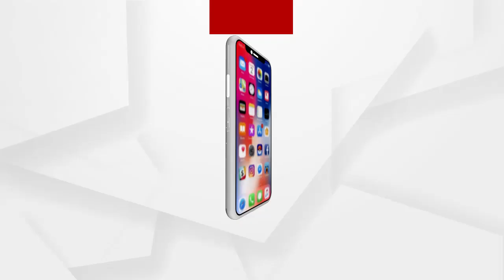ଆସିପାରିଲାନି ଆମ୍ବୁଲାନ୍ସ, ଷ୍ଟ୍ରେଚରରେ 3 କିଲୋମିଟର ବୁହା ହେଲେ ରୋଗୀ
ଜଶିପୁର ବ୍ଳକ ଅନ୍ତର୍ଗତ ଗୁରୁଗୁଡ଼ିଆ ଗ୍ରାମପଞ୍ଚାୟତ କୁଆଁରିବିଲ ଗାଁର ଟୁରି ତିରିଆ ନାମକ ଜୈନେକ ବୃଦ୍ଧା ଗୁରୁତର ଅସୁସ୍ଥ ହୋଇପଡିଥିଲେ  ହେଲେ ଗାଁକୁ ଯିବାକୁ ରାସ୍ତାନଥିବାରୁ ଆମ୍ବୁଲାନ୍ସ ଆସିପାରିନଥିଲା । ଶେଷରେ ଭାରରେ ବୁହାହେଲେ ରୋଗୀ...